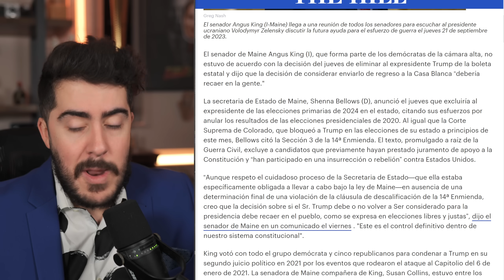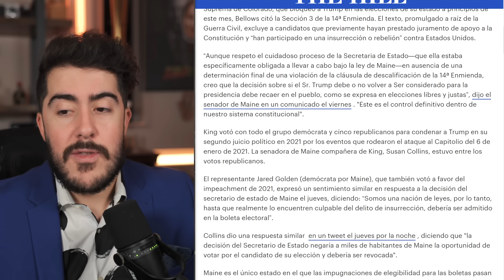Democrata EXPULSO a Trump y rapidamente SE DIO CUENTA de su error cuando ni CNN la apoyo